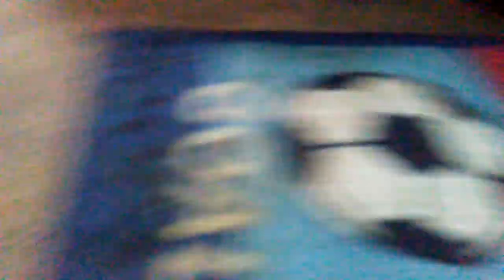B1B2 Ep 25: The monster returns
The monster got us dislikes so we stoped using him but now he returnes DEAL WITH IT